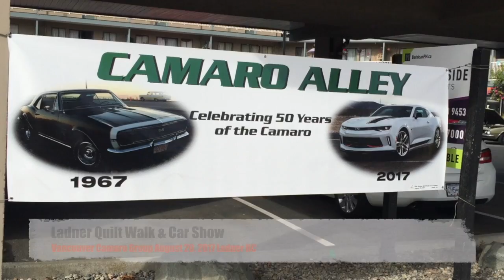Vancouver Camaro Group Ladner Car Show